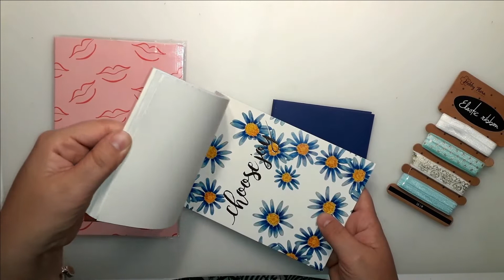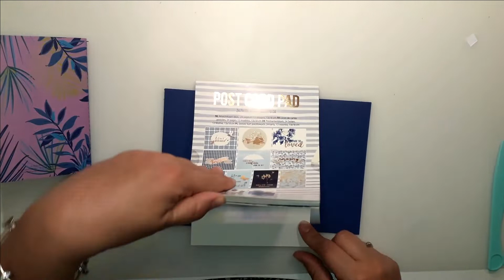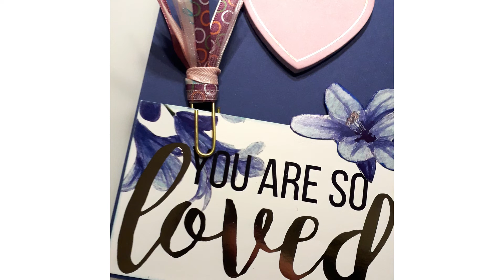TUTO pochette pour carnet avec du matériel ACTION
Une pochette pour y insérer un carnet c'est bien pratique. A offrir ou à s'offrir